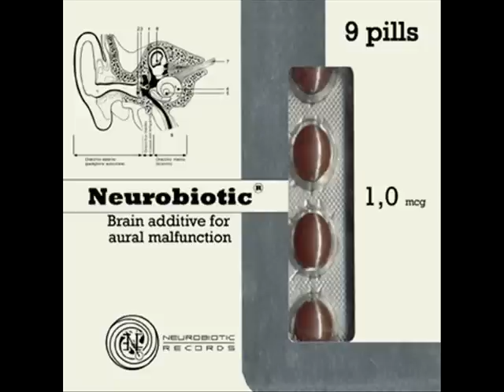Etnica - Hologram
Artist: Etnica
Album: Various - 9 Pills
Year: 2001